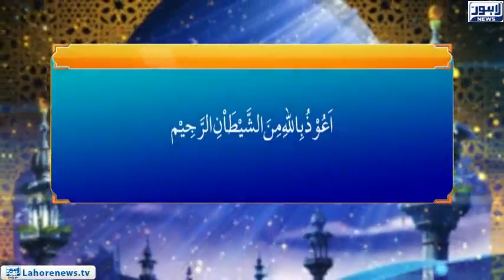Roshni Episode 684 | Sura Al Imran( Yahood Madina Ka Qirdar ) | 23 December 2018